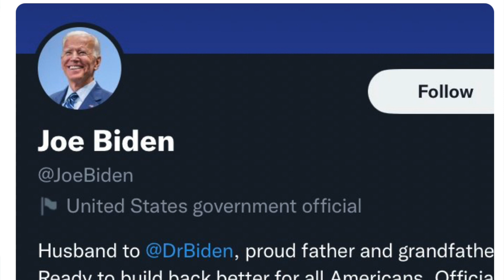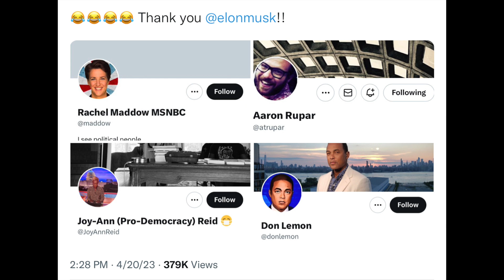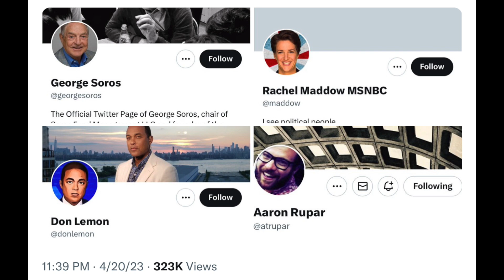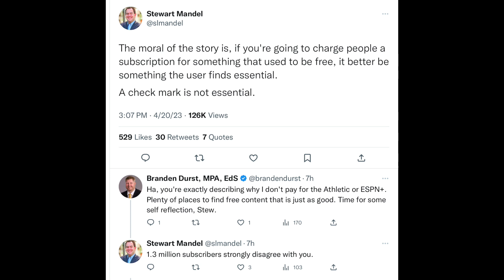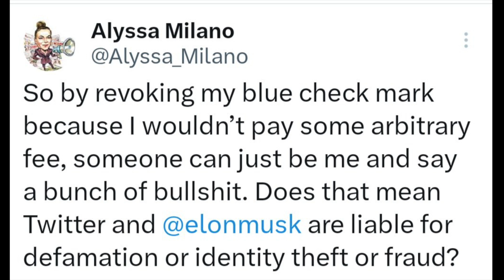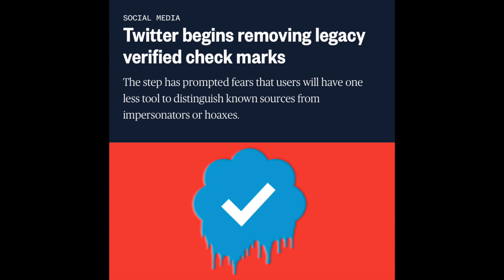Celebrities CRY after Elon Musk Removes Verified "Blue Check"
Talking about the Twitter blue check mark thing